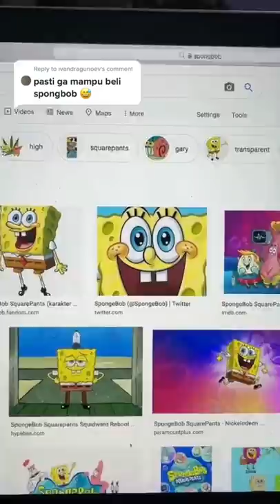MEDY RENALDY DIKATAIN GAK MAMPU BELI SPONGEBOB! 😡